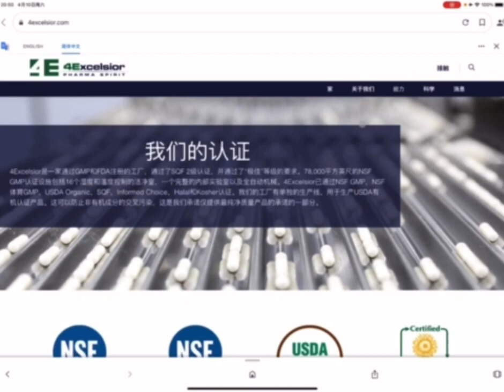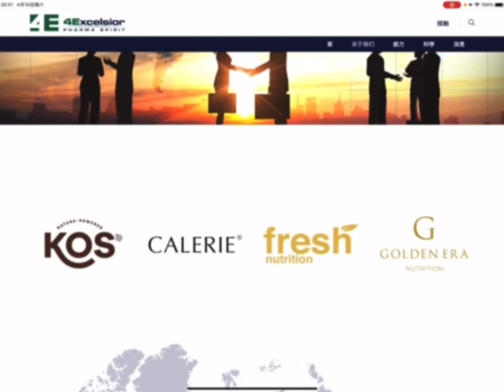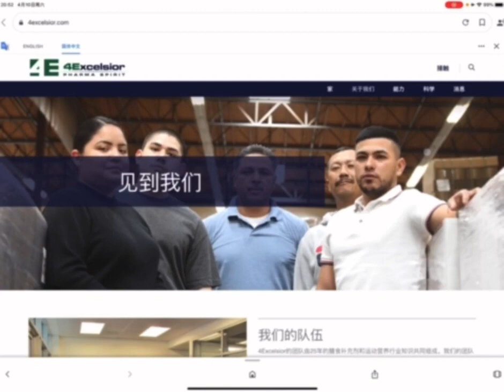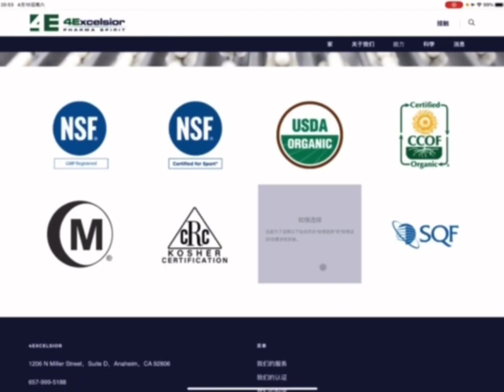Calerie 美商凯丽的母公司4E背景介绍